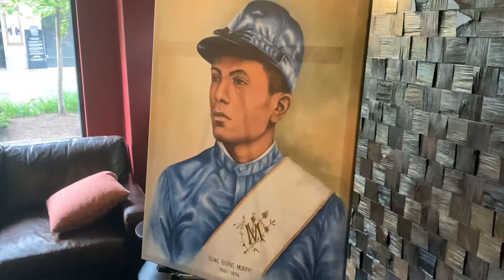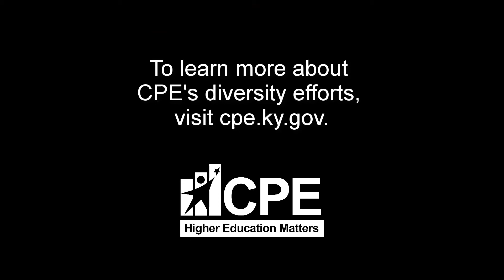President Aaron Thompson on CPE's winning an Isaac Murphy Legacy Award